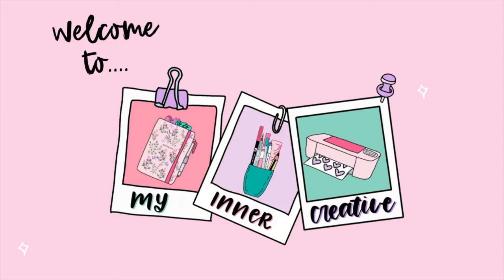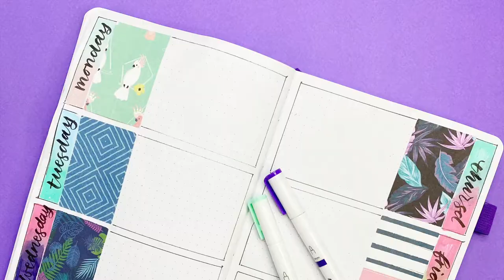PLAN WITH ME | Quick Tutorial on blending with you Acrylographs weekly bullet journal spread - ASMR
You'll have seen since my review of the Acrylographs I have been addicted to them! Having been sponsored these I am in awe of how cool they are! In this tutorial I am using just a little water to blend they pen colors together in a simple style for my weekly bullet journal. Here I am using some punched out paper and matching the colors. I love how simple this was! It makes for an amazing color and spread and I cant wait to use them more!

To make this more relaxing I have included some light rain music to make you feel calm and happy.